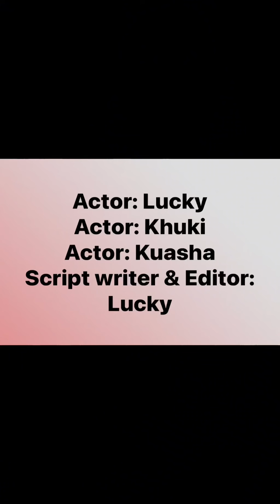ডিজিটাল যুগে ডিজিটাল বাসর রাত🙈